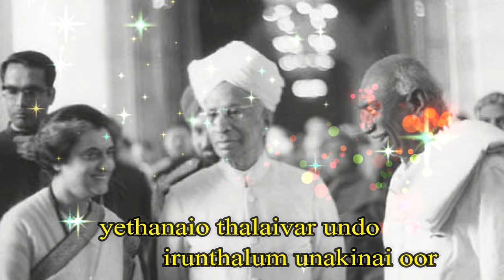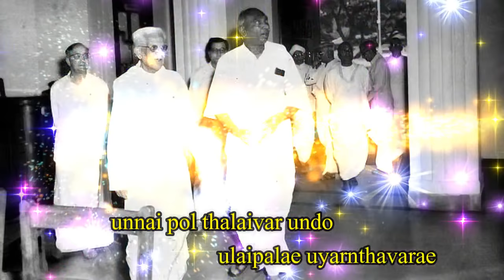Unnai Pol Thalaivar Undo || Kamarajar Song || Nadar Music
Ayya Perunthalaivar kamarajar Song

Song: Unnai pol Thalaivar Undo
Type:  Lyrical video

அய்யா காமராசர் பாடல் || நாடார் பாடல் || நாடார் இசை

ஏழைகளின் நாயகர்.